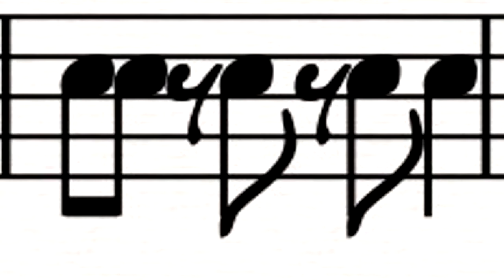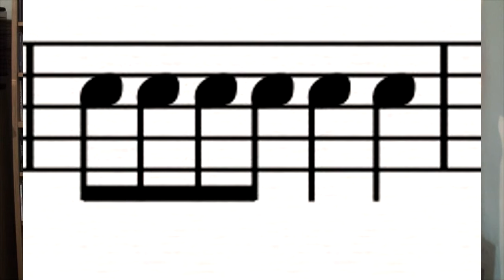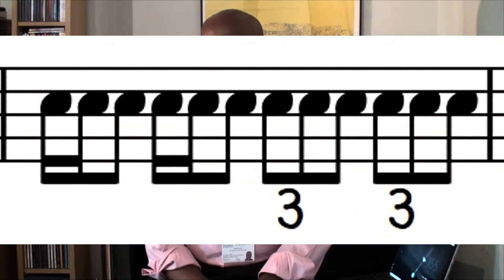Rhythm 12 Everything Skidoo part2